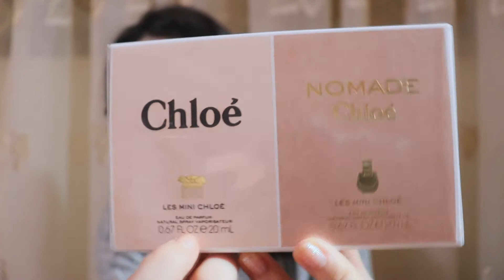unboxing / Am mai primit un colet parfumat Ianuarie 2022